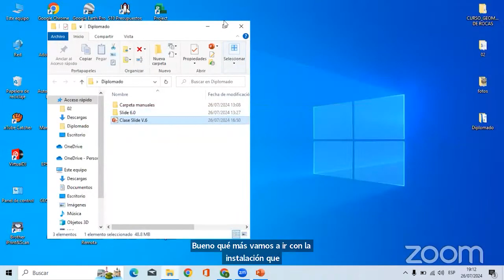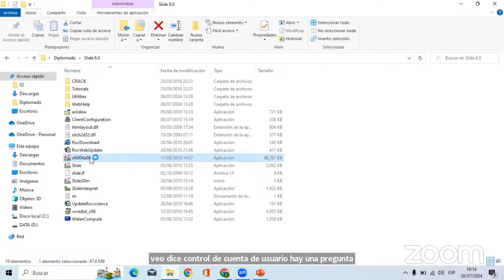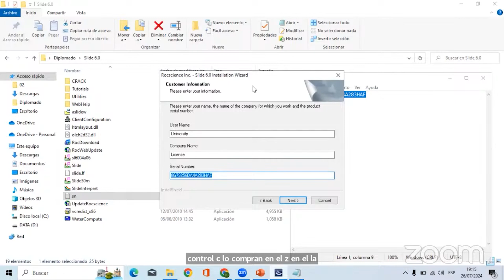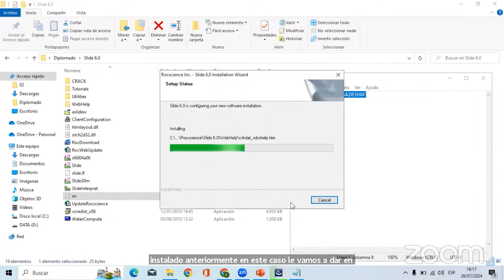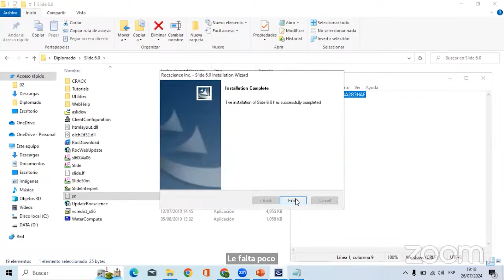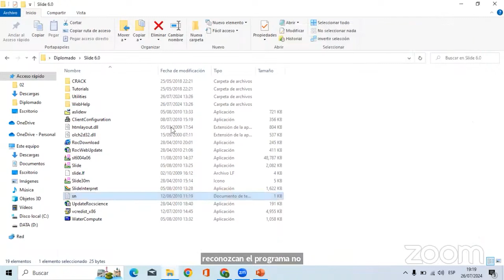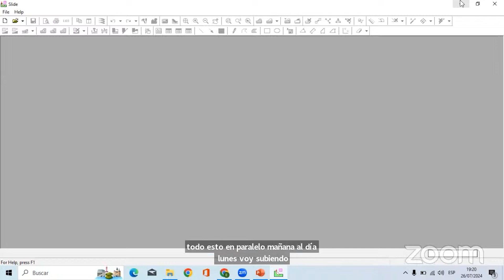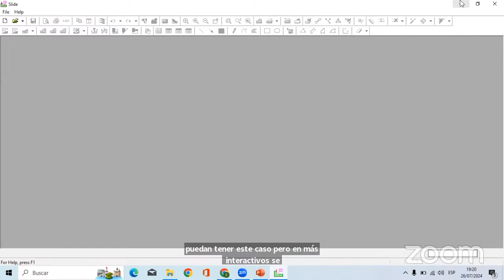INSTALACIÓN DEL PROGRAMA SLIDE - TUTORIAL